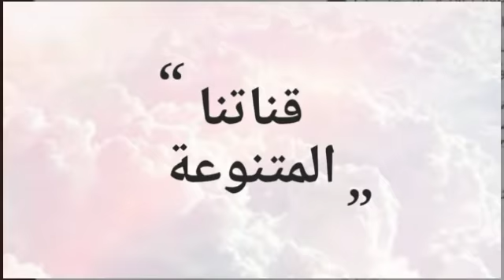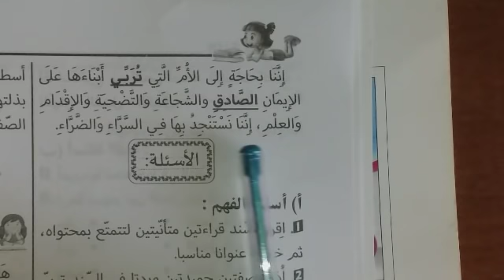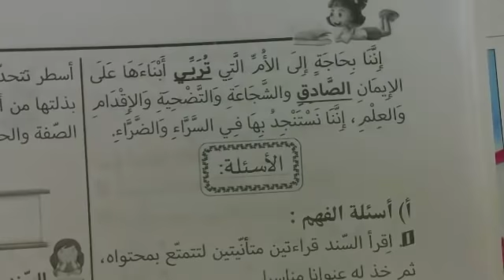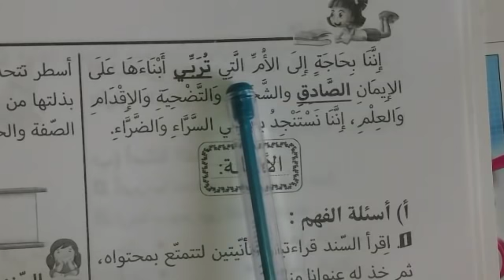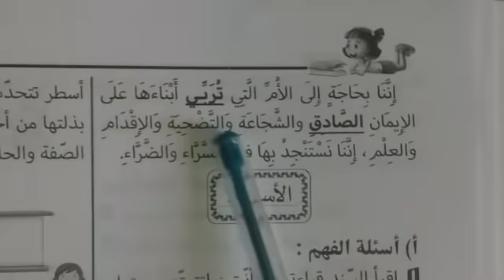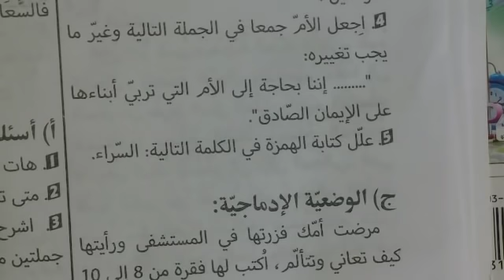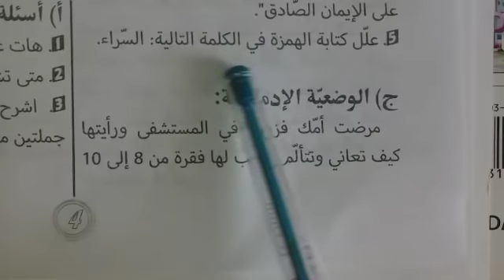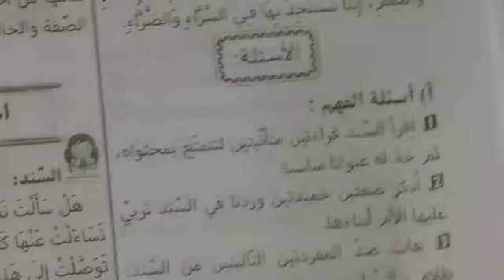هيا بنا نستعد لشهادة التعليم الإبتدائي 2019 || الموضوع رقم 2 في مادة اللغة العربيه مع الحل و الشرح